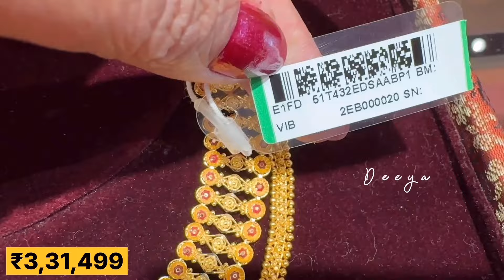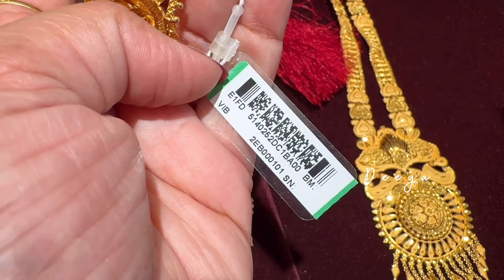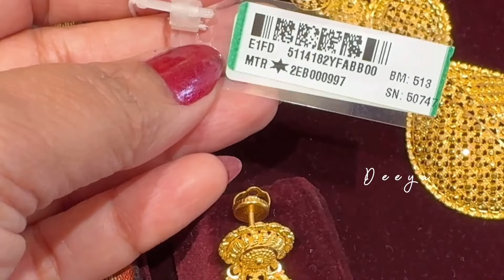Tanishq Light weight Short Long Necklace Designs With Price/Gold Necklace Designs/Long Haram/Deeya